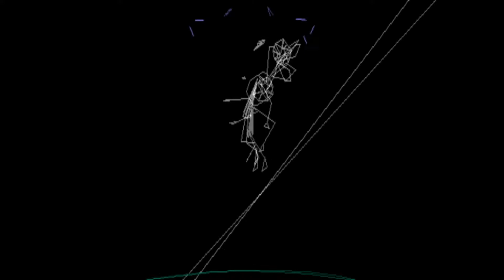Love The Subhuman Self - Guilty Gear on Vib Ribbon